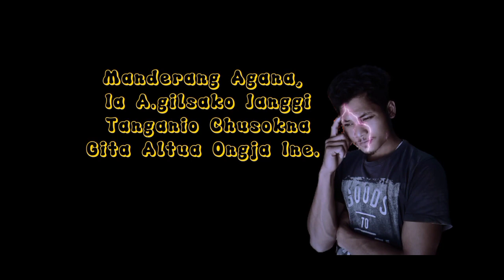Uienba Uigija dakgipakon gokga ine agana.